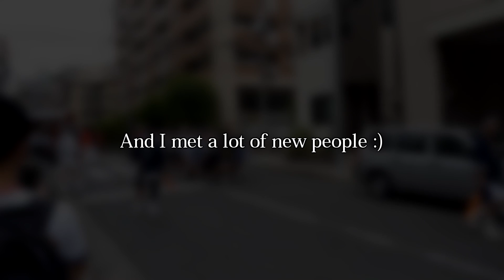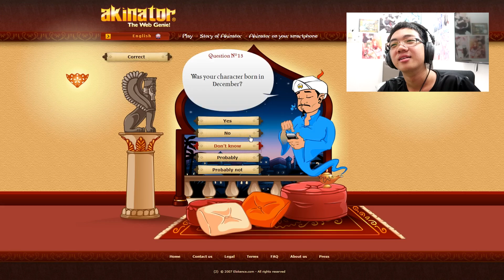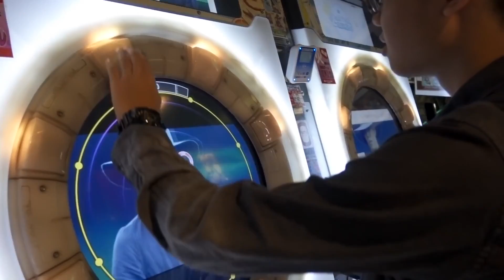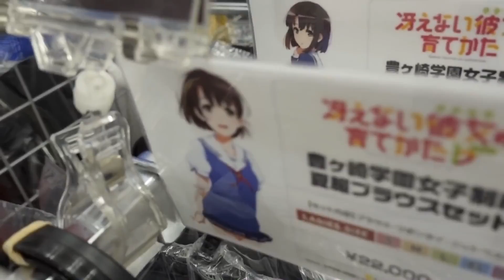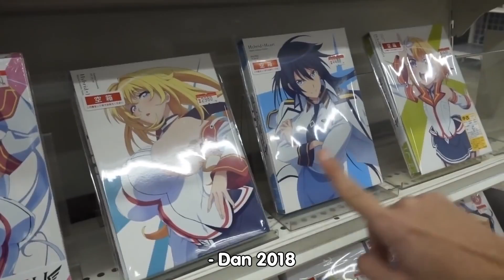Best of Miraie 2018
These years really do fly by real quick 🍂
HUGE THANKS to everyone who supported in all kinds of way, either it be watching/liking my gaming videos, meme videos, skits and VLOGs, thank you all so much. Here's goes 2019 and all the best in life whoever reading this :)

∥ Timestamps
It's like 4-5am right now I really need to sleep, will add them once I wake up 🌞

∥ Music
Gucci Gucci Literature Club (Miraie Mashup)
Miraie & MiniM - See You
Miraie & MiniM - Happy Sugar Life (feat. Bebe)
Lil Miraie - Suwupreme

∥ Outro
Miraie & MiniM - Snowlove

My videos are supposed to be taken as for entertaining purpose. Don't take everything I said in the video seriously and sorry if I offended anyone in this video.